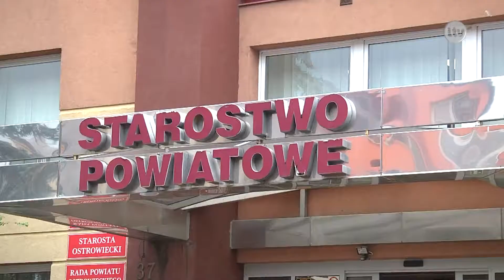Lokalna.TV OSTROWIEC: Nie ma zgody na powiatową imprezę na Rynku